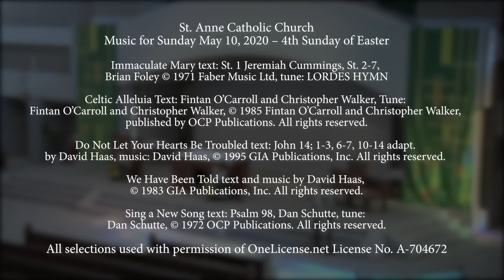Mass for 05/10/20 St Anne Oswego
St. Anne Catholic Church
Music for Sunday May 10, 2020 – 4th Sunday of Easter

All selections used with permission of OneLicense.net License No. A-704672